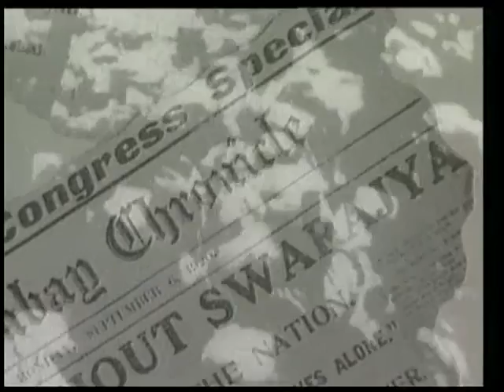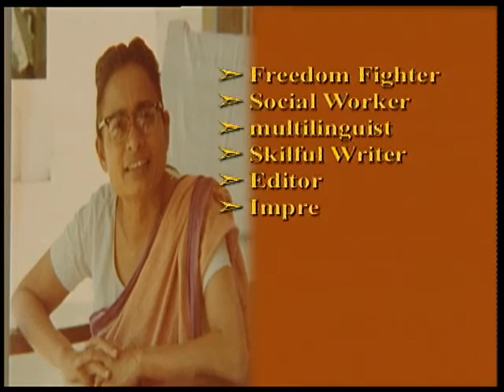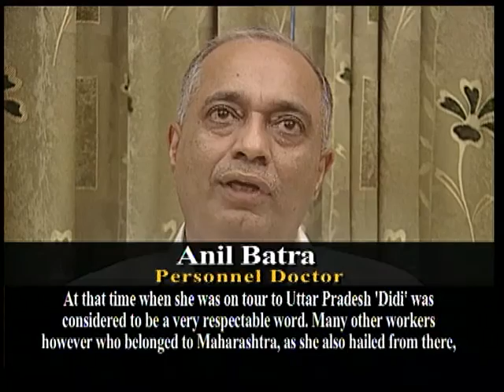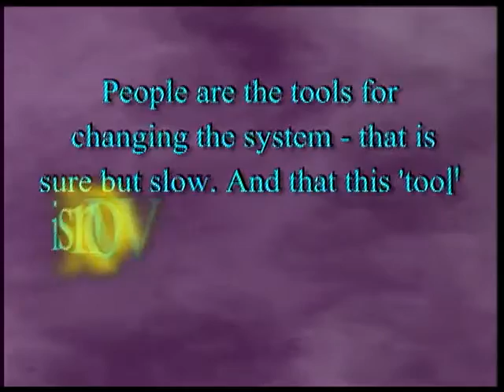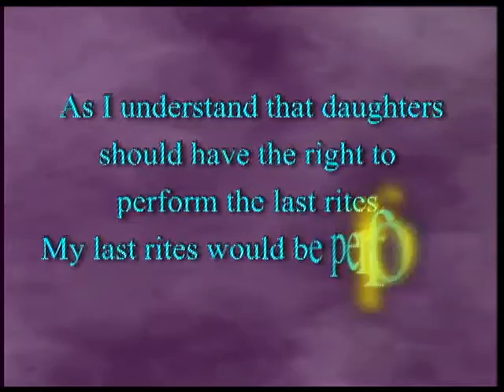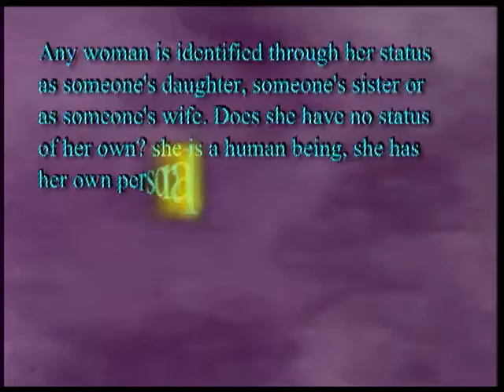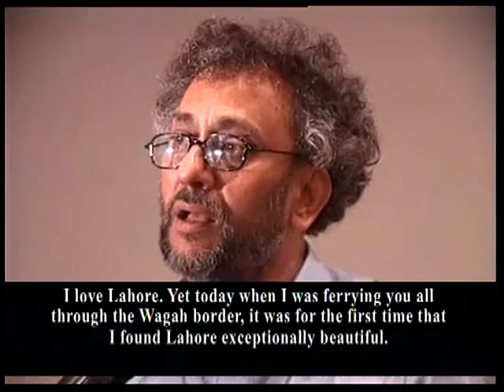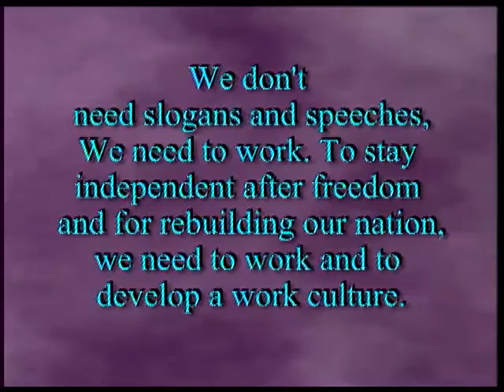DIDI NIRMALA DESHPANDE